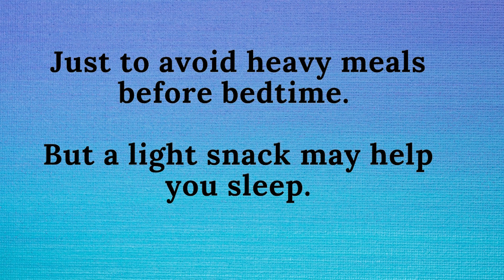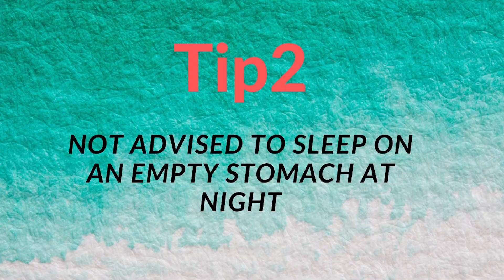अनिद्रा (Insomnia) दूर करने के सरल उपाय | How to cure it | How to sleep better | Sleep problems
Insomnia (अनिद्रा) क्यों होता है? Insomnia का क्या इलाज है? कैसे दूर करे?  जानिये अनिद्रा के असरदार घरेलु उपाय ।

STAY FIT!! STAY HIT!!